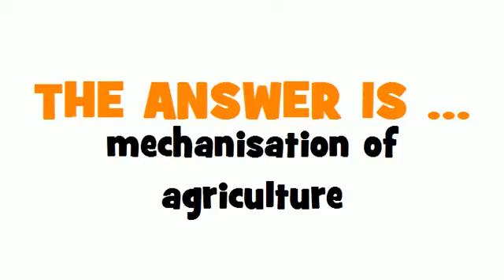SWEDISH TRANSLATION QUIZ = mekanisering av jordbruk